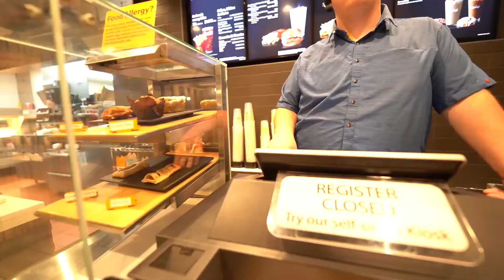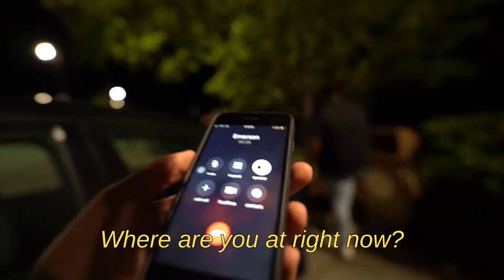starting a RV business (no cooking)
My first real business venture turns sour when Juan hits me with a reality check.

Snap/TikTok/Instagram: @mathewepp